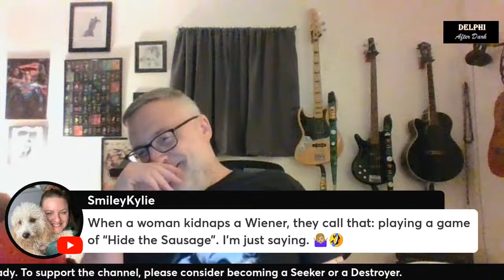Live - Missed me, missed me, now you gotta kiss me!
Ok, can we all agree there was no way they were NOT going to throw me out yesterday?